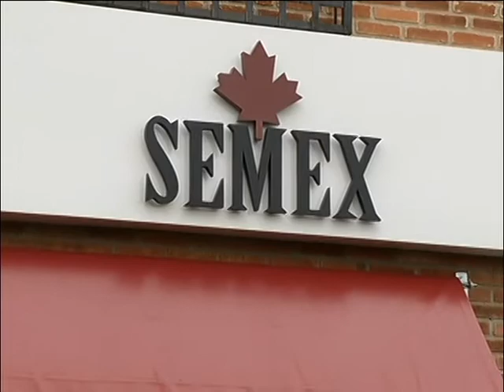Semex Brasil mantém expectativa de crescer 30% em 2019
O grupo Semex do Brasil, parceiro comercial do canal do boi e do programa mais pecuária, prevê um crescimento de 30% em 2019. De acordo com balanço do grupo, o mercado reagiu no segundo semestre de 2018, especialmente nas raças de corte. Para a central de genética, a expectativa é a de que o ano seja ainda melhor, caso a economia do país volte a crescer. O diretor presidente da Semex Brasil, Nelson Ziehlsdorff, e o novo gerente de mercado, Daniel Carvalho, comentam a respeito dessas expectativas.